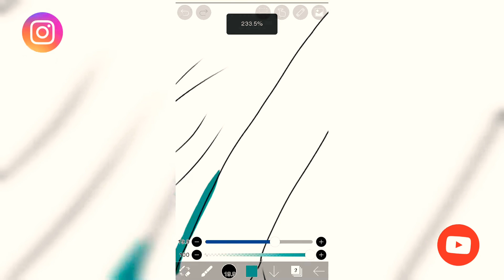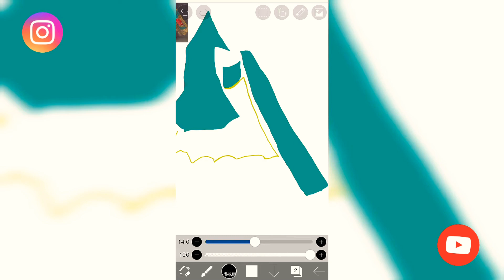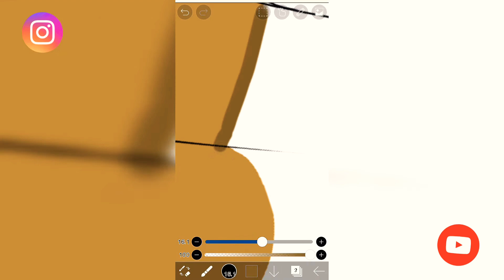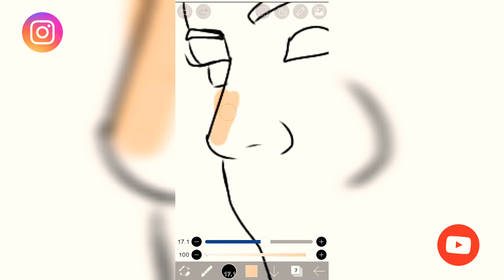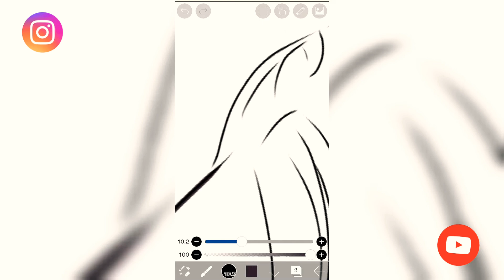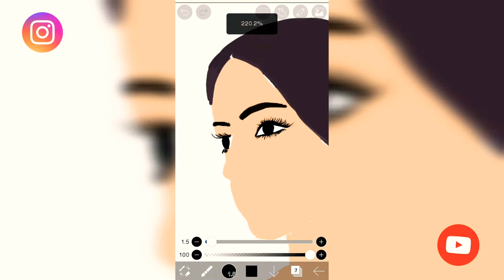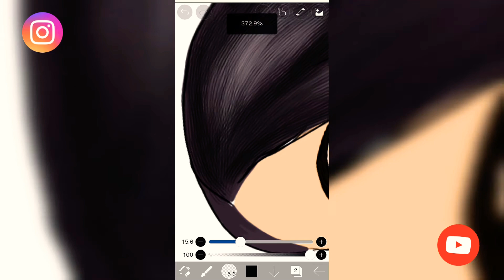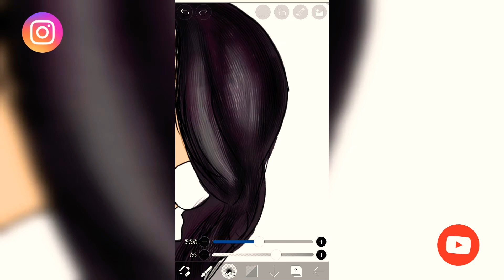Do you know? How I do my fashion illustrations on Android? ibispaintx (time Loopes)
Hlo everyone. Do u know? How I do my illustrations on Android? Just watch this video ✨